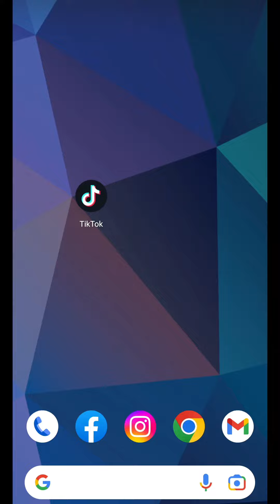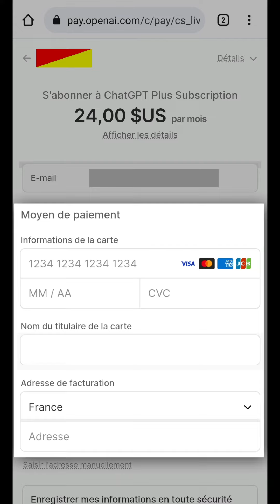UTILISER Chat GPT 4, comment AVOIR ChatGPT Plus d'OpenAI sur Iphone ou Android et PC Windows ou Mac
Utiliser Chat GPT 4, comment avoir ChatGPT Plus d'OpenAI à la fois sur téléphone mobile, Iphone ou Android, et ordinateur PC Windows ou Apple Mac Os.